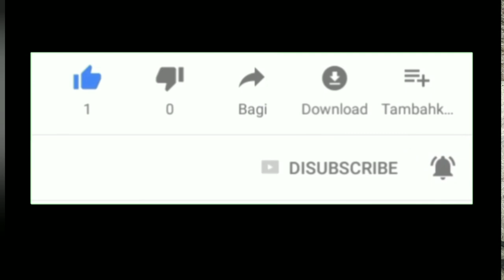untuk pemula..!! coba lakukan cara ini agar hasih stek Andah cepat berhasil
untuk pemula..!! coba lakukan cara ini agar hasil stek Andah cepat berhasil...selamat datang di channel kami yang berisi info tentang tanaman stek, cangkok, sambung pucuk dan lain lain.